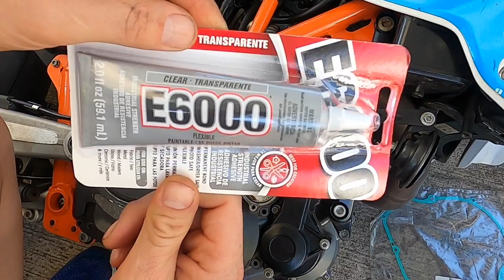KTM 690 Enduro R Engine Case Protection Install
Installing aluminum engine case protectors on a KTM 690 Enduro R. The clutch case on the KTM 690 is very vulnerable to damage. Most notably... from itself.

The stock brake pedal on the KTM 690 enduro can easily bend and puncture the 690 engine case. These aluminum KTM 690 engine case protectors could save you from a lot of headache like I've had myself.

I purchased my plain 690 engine covers on ebay from this seller in Europe:

E6000 is the glue I used:
Social Stuff